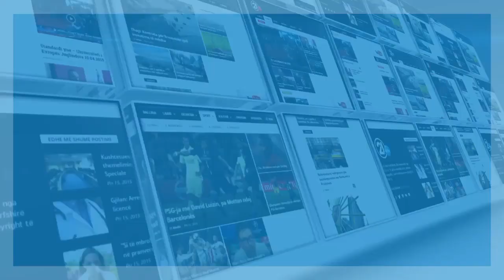Valon Shehu tregon se a e ka marrë malli për Tiranën